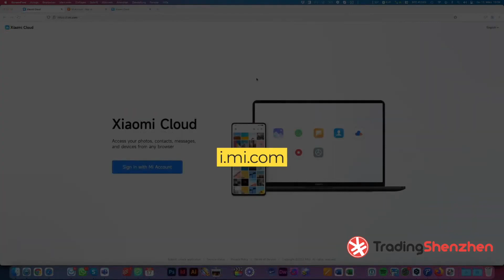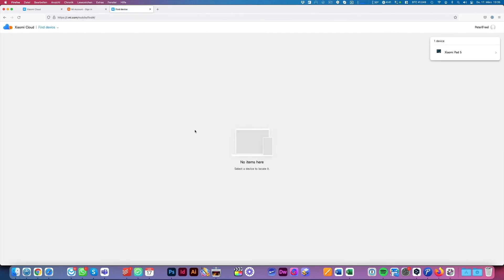Unlink Mi Account - Xiaomi Tutorial - Polish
W tym krótkim samouczku opisujemy, jak odblokować urządzenie Xiaomi (Mi 14 Ultra, Mi Pad 6 lub inne smartfony Redmi i Xiaomi) bardzo łatwo i nieskomplikowanie.

DOWNLOAD

-= Trading Shenzhen =-